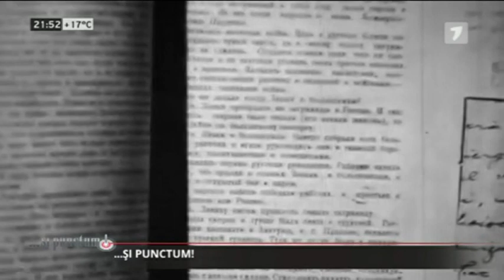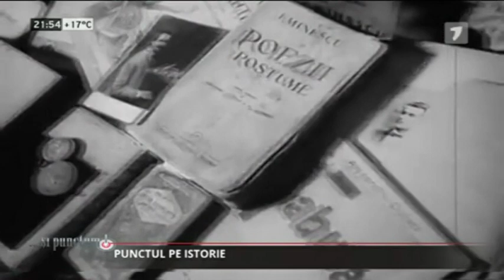Congresul al III-lea al Uniunii Scriitorilor din RSS Moldovenească (14-15 octombrie 1965)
Problema majoră discutată la Congres a fost cea
a situaţiei lingvistice dezastruoase, în care se afla limba
română literară şi vorbită a băştinaşilor majoritari,
ce afecta cel mai mult creaţia scriitorilor basarabeni,
precum şi necesitatea revenirii la grafia latină, la veş-
mântul ei firesc. Unii participanţi la Congres, îndeosebi
unii tineri scriitori pe atunci – Ion Druţă, Aureliu
Busuioc, Mihai Cimpoi, Pavel Boţu, Grigore Vieru,
Gheorghe Malarciuc, Vasile Leviţchi –, profesorul
universitar Petre Osmătescu, directorul şcolii medii
din Râşcani, Leonid Colibaba etc. au abordat, în luările
lor de cuvânt, problemele referitoare la necesitatea
evoluţiei limbii literare materne, la conservarea monumentelor
de cultură, la valorificarea patrimoniului
spiritual, la predarea limbii şi literaturii în şcoală, la
ignorarea particularităţilor naţionale, la comportarea
lipsită de grijă faţă de dezvoltarea şi răspândirea literaturii
moldoveneşti, la calitatea manualelor şcolare,
la schimbarea denumirii corecte a străzilor şi firmelor.